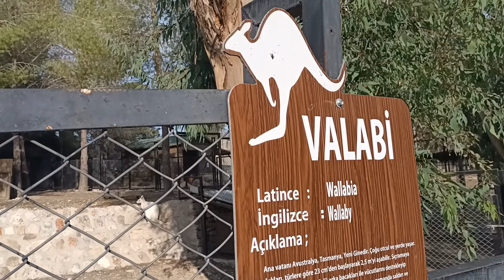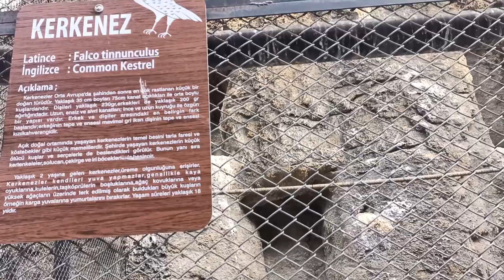GÜNLÜK VLOG | KIZIM İNGİLİZCE KONUŞUYOR 😝 | TARSUS HAYVANAT BAHÇESİ